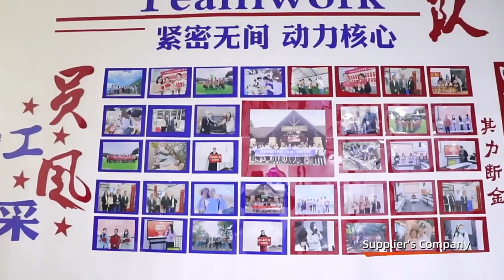AUPCON factory kinesiology tape, self-adhesive bandage, sports tape, boob tape production video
The AUPCON factory mainly produces kinesiology tape, self-adhesive bandage, sports tape, boob tape and other products. It has professional production machines and a series of quality inspection processes to ensure product volume while providing greater peace of mind.
Find us
ღ( ´･ᴗ･` )